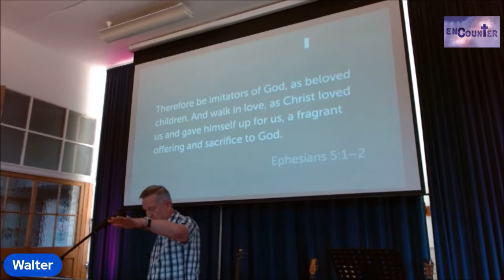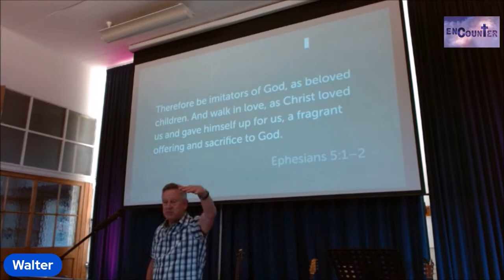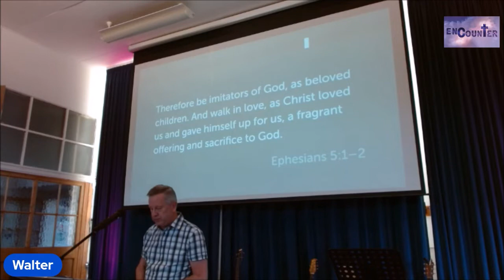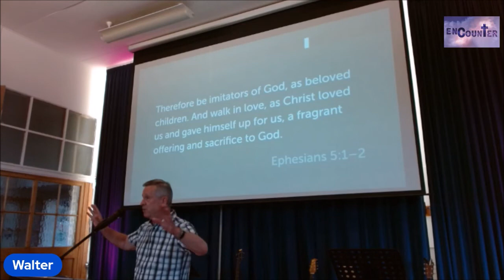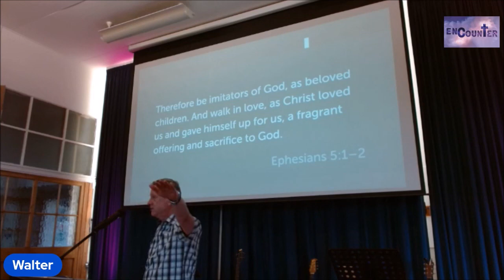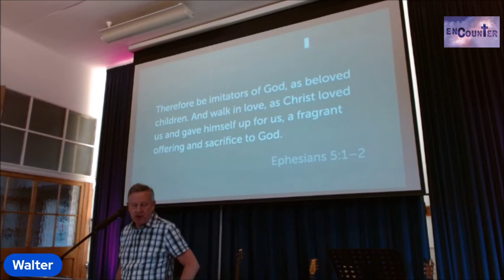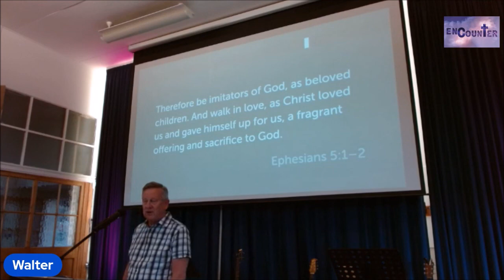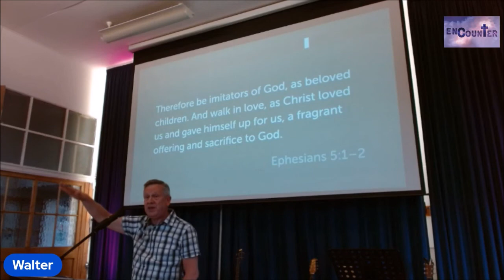Encounter - 24th April 2022 - Nigel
At Sunday evening's Encounter, Nigel brought us a message of challenge and encouragement from Ephesians 5 - 'Be an imitator of Christ'.
Next month's Encounter will be on Sunday 29th May, 6.00pm at Lydney Community Centre.